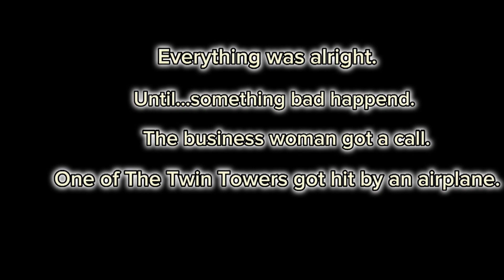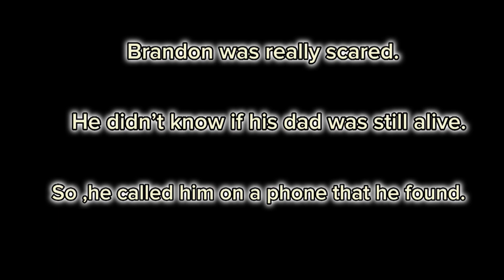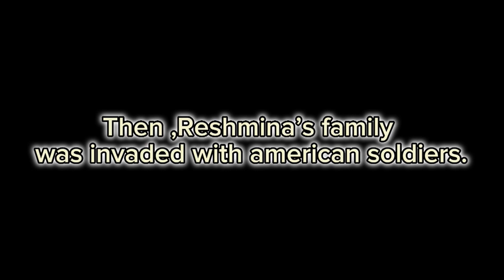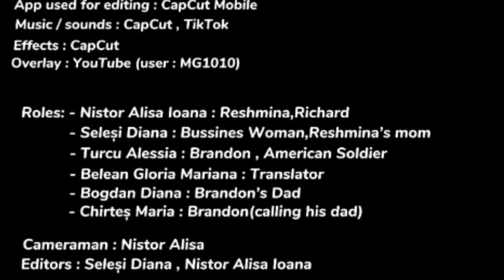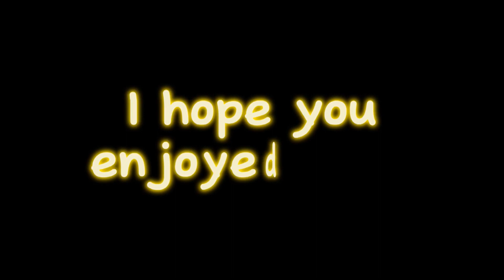Tudor creative angels • Zona Zero • Trailerul de buzunar Boovie 2023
Trailerul echipei Tudor creative angels de la ȘCOALA GIMNAZIALĂ "TUDOR VLADIMIRESCU" TÂRGU MUREȘ, MUREȘ pentru cartea Zona Zero de Alan Gratz
Team Tudor creative angels's trailer from ȘCOALA GIMNAZIALĂ "TUDOR VLADIMIRESCU" TÂRGU MUREȘ, MUREȘ for Ground Zero by Alan Gratz